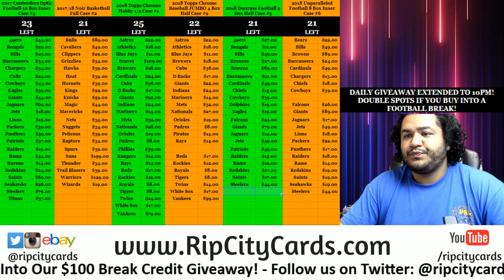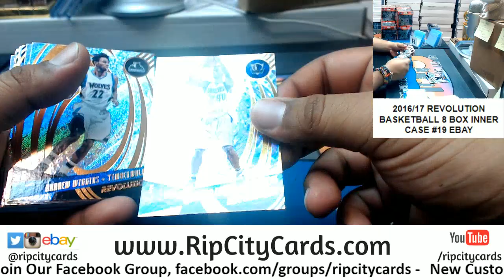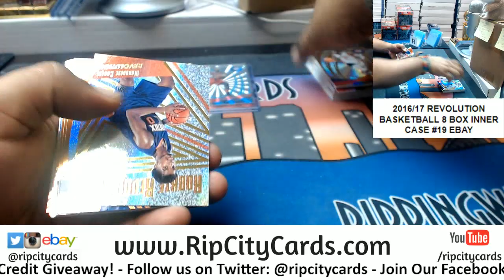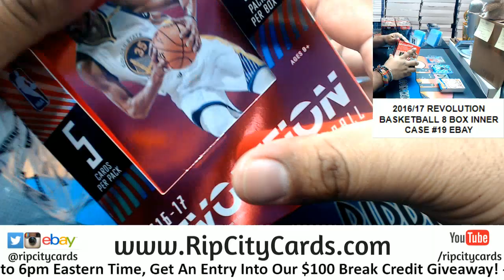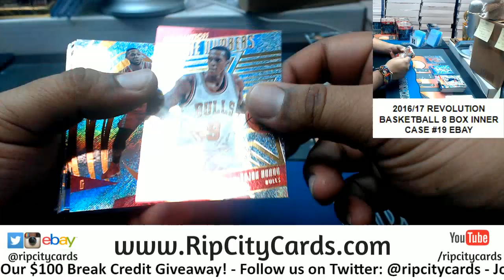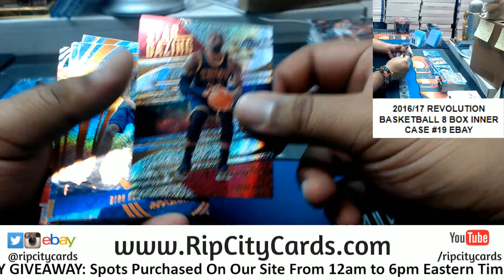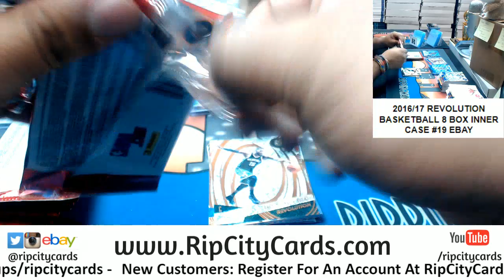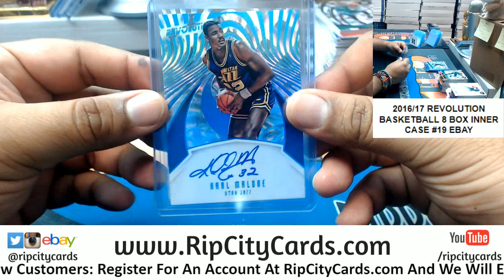2016/17 Revolution Basketball 8 Box Inner Case #19 eBay